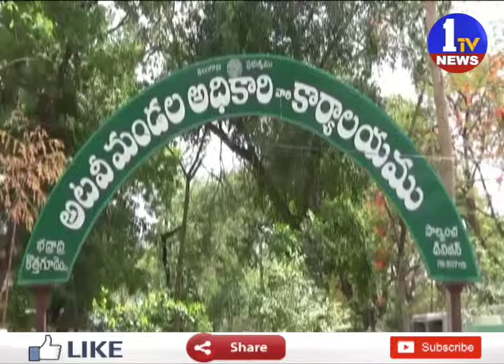భద్రాద్రి కొత్తగూడెం జిల్లాలోని ఆటవి ప్రాంతంలో అర్ధరాత్రి ఫారెస్ట్ విజిలెన్స్ అధికారుల దాడి || 1TV